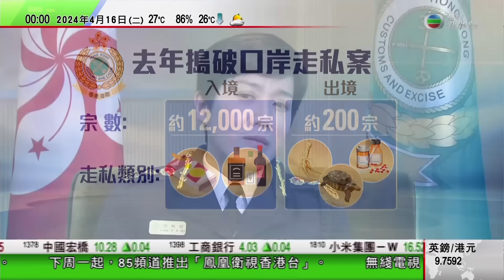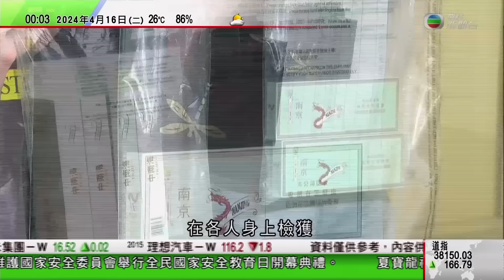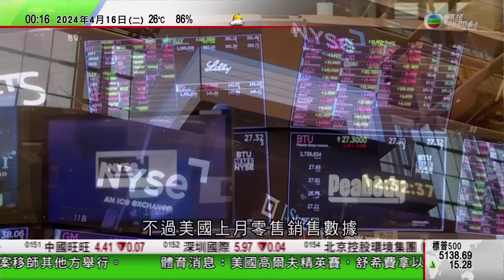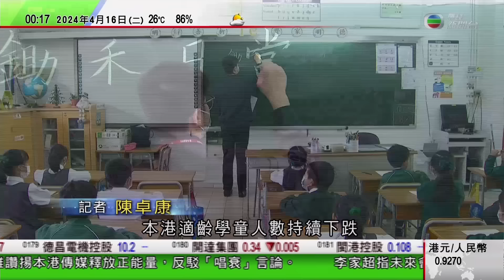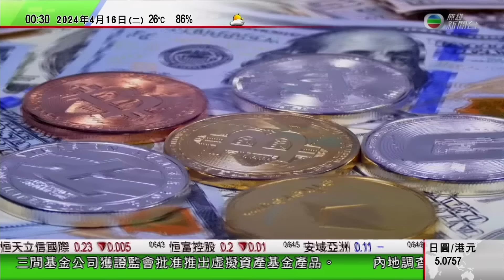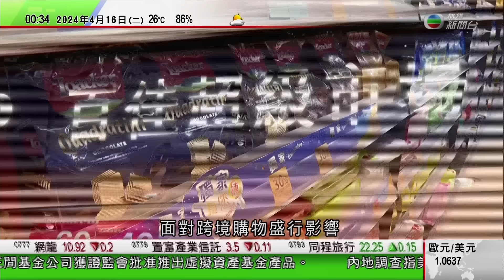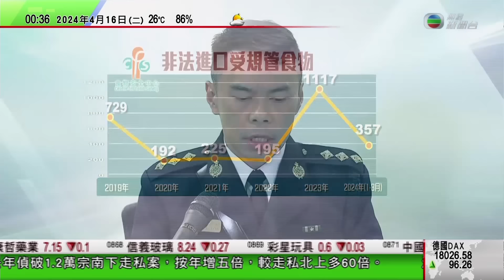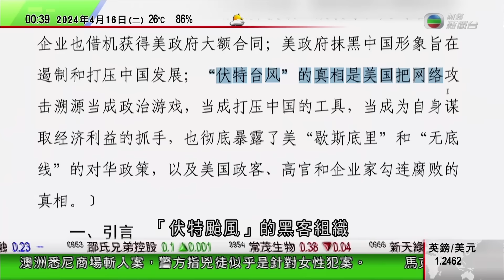無綫TVB 0030新聞報道｜朔爾茨轉抵北京料明日與習近平會面｜所羅門群島大選或影響中國美國區內角力 中方稱一貫奉行不干涉內政原則｜【巴黎奧運】馬克龍：若塞納河辦開幕式存安全風險｜20240416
00:00 新聞報道
10:49 朔爾茨轉抵北京料明日與習近平會面 稱將提出公平競爭議題
29:08 所羅門群島大選或影響中國美國區內角力 中方稱一貫奉行不干涉內政原則
35:47 【巴黎奧運】馬克龍：若塞納河辦開幕式存安全風險 當局有後備方案